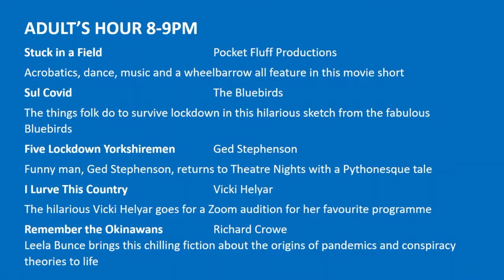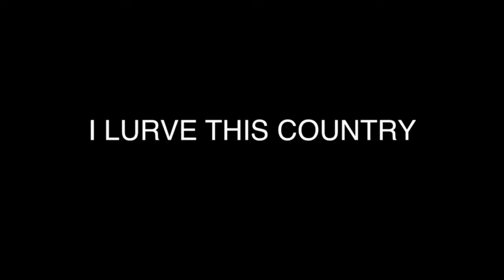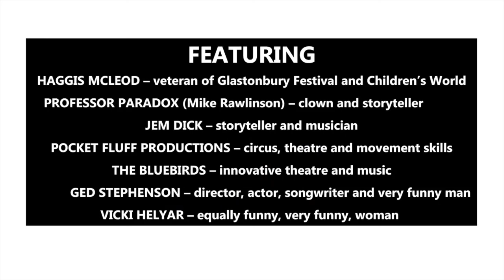Theatre Nights Adult Hour (September 2020)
This film was broadcast for September’s Theatre Nights Adult Hour and, as such, contains language and references of an adult nature.